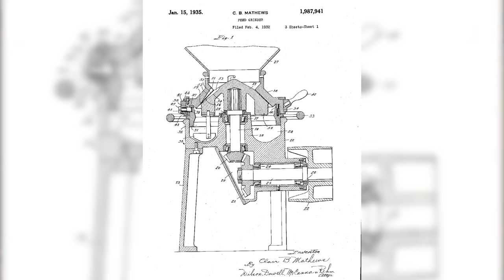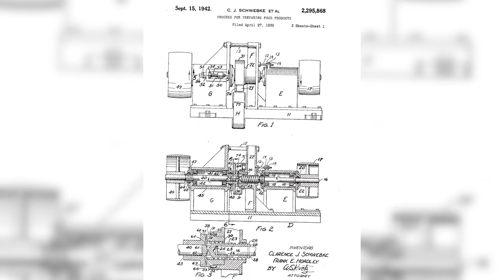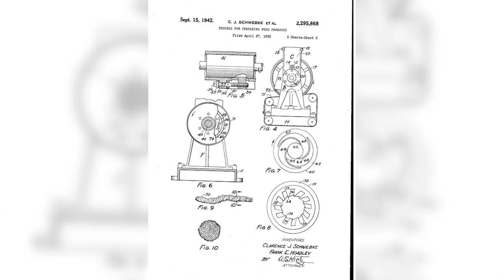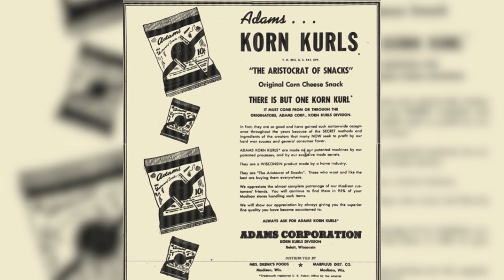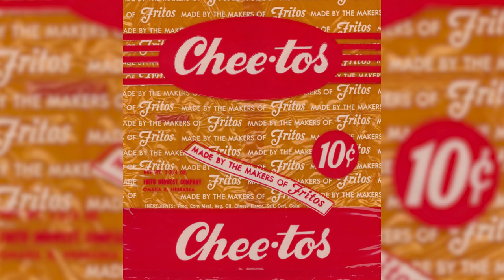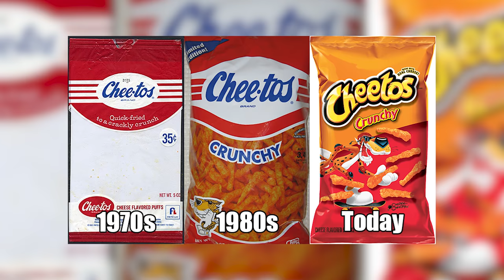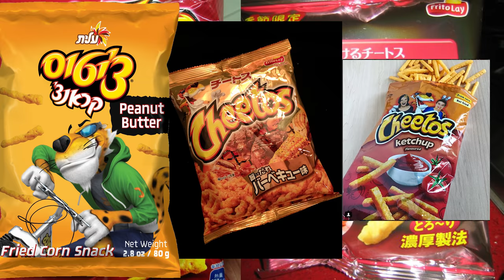Cheetos: c'est de la nourriture pour animaux ? | L'Histoire nous le dira # 145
Saviez-vous que l’invention des crottes de fromage est un accident ? Saviez-vous que c’est produit par une machine inventée pour faire de la nourriture pour les animaux ? Saviez-vous que ça tache vraiment les doigts ? Bon, ça tout le monde le sait.

Pour soutenir financièrement la chaîne, au choix:
1. Cliquez sur le bouton « Adhérer » sous la vidéo.

Sources et pour aller plus loin:
Octavian Burtea, « Snack Foods from Formers and High-Shear Extruder », Chapter 11, In Lusas EW, Rooney LW (eds.). Snack Foods Processing, 2001.